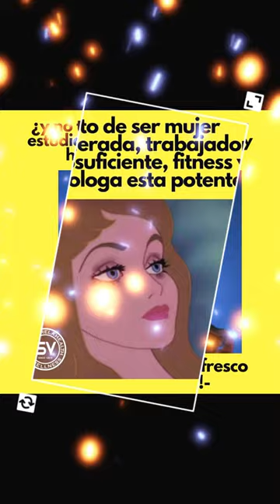SBD DE LA ULTIMA SEMANA DE DICIEMBRE 2023 /SONIA VARELA